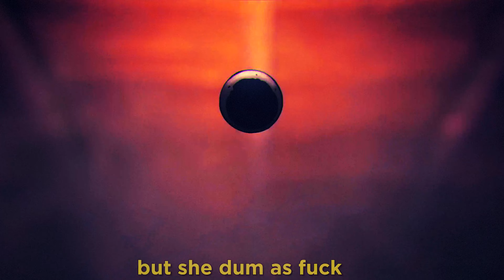Graze X Moose Truffle - Zoom (Lyrics x AMV)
► DO YOU PRODUCE BEATS? ♫

► PROMOTIONS
» A Song Post: 40$ per track
» Mixtape/Album upload: 100$

PurrpTV always uploads the best underground rap. We offer a wide choice between Trap, Soundcloud Rap and Study Rap. Well-known artists on our channel are XXXTentacion, Lil Peep, Juice Wrld, Trippie Red, Ski Mask the Slumpgod, Tay-K, Denzel Curry and many more underground rappers. Enjoy